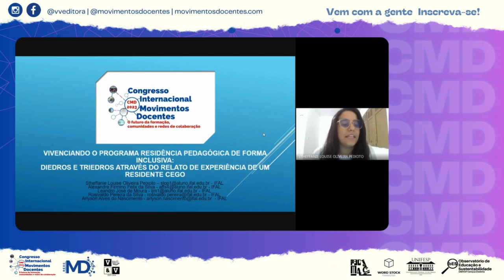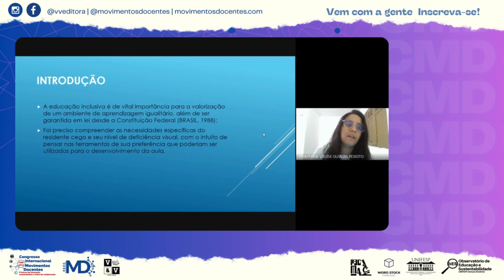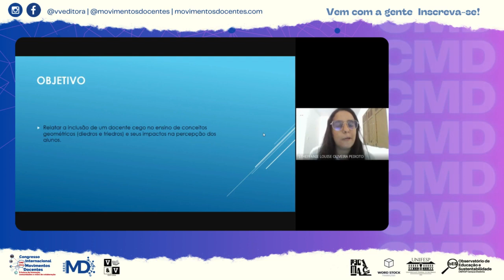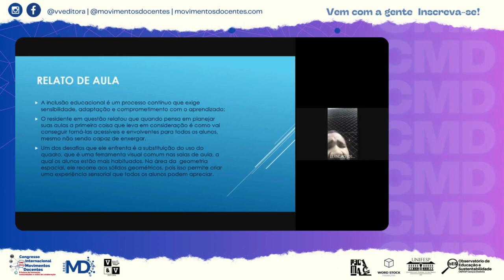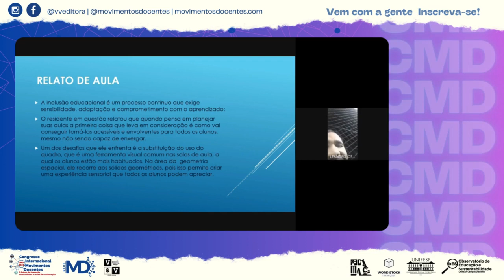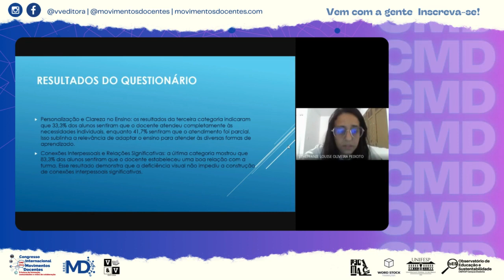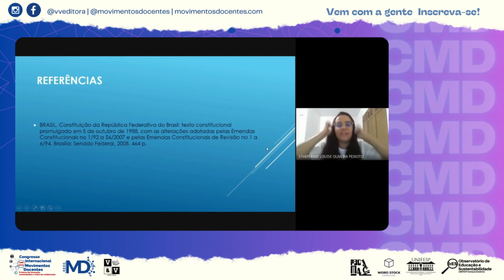VIVENCIANDO O PROGRAMA RESIDÊNCIA PEDAGÓGICA DE FORMA INCLUSIVA DIEDROS E TRIEDROS ATRAVÉS DO RELATO